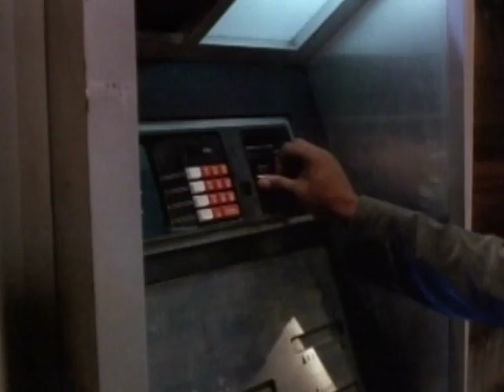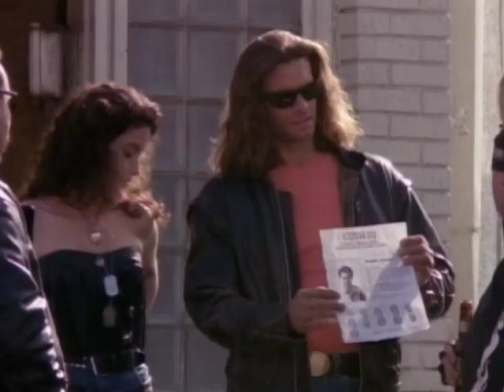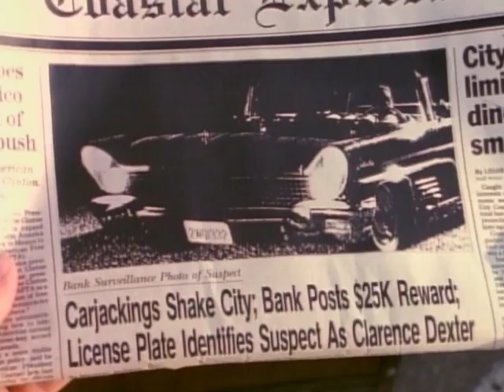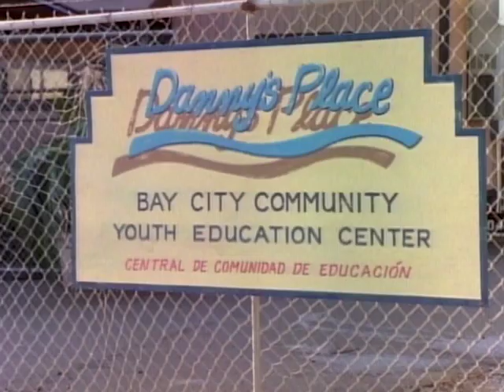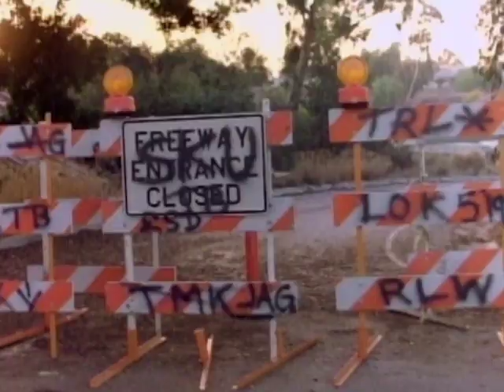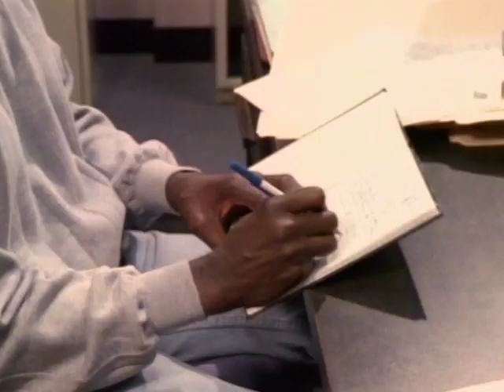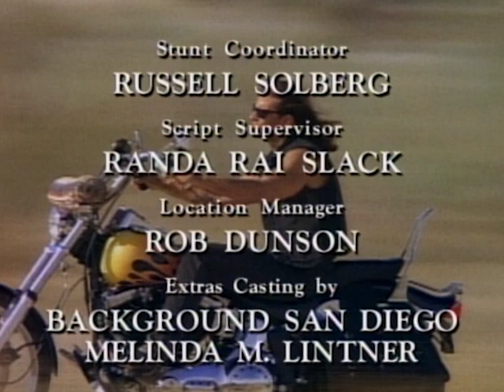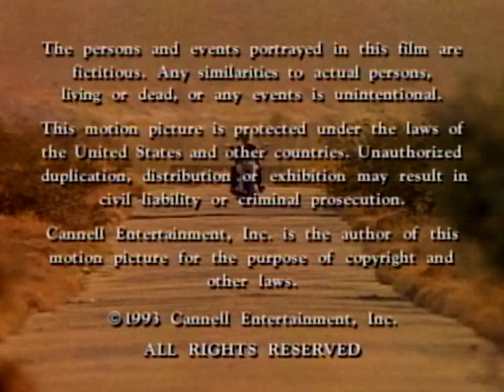Renegade - Season 2, Episode 14 - South of 98 - Full Episode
Reno searches for a fugitive gang member in a dangerous neighborhood.